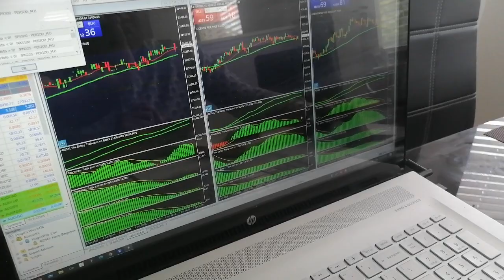XTREAMFX - THIS IS THE MOST PEACEFUL MONEY I HAVE EVER EARNED.